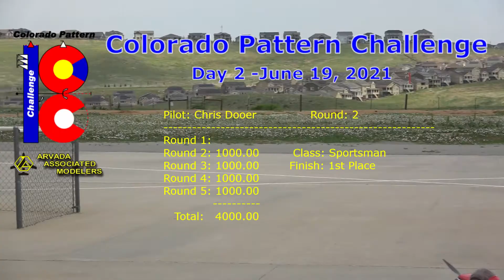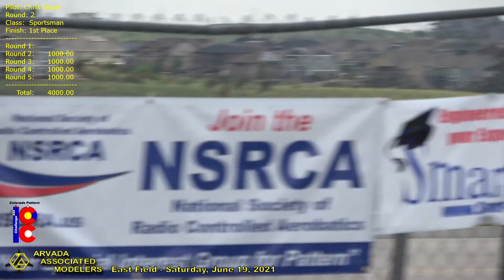Chris Dooer Sportsman Round 2 Colorado Pattern Challenge 2021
Welcome to the 2021 Colorado Pattern Challenge (CPC)! The CPC is hosted by the Arvada Associated Modelers This is our 12th CPC in as many years and took place at the AAM East Field June 19-20, 2021. The CPC is 2-day, AA-sanctioned event for RC Aerobatics for Sportsman, Intermediate, Advanced, Masters, F3A Silver and F3A (P&F) (JSO combined). There are 6 rounds planned (4 Saturday / 2 Sunday) with contestant judging. Trophy/plaques will be awarded for 3 places, each class.  There are NO aircraft restrictions for Sportsman flyers.